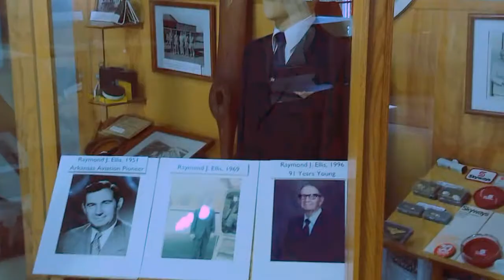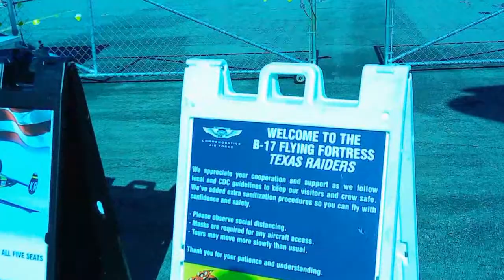Drake Air Field Air Show 2020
This video is about a air show that me, and my 3rd oldest brother went to see at Drake Field in Fayetteville.

You can see some of the planes there that were in attendance, as well as some military helicopters and military equipment from decades past.

The B29 Superfortress was there, and was offering rides in it, but it was a little too expensive for either me or my 3rd oldest brother to go on it.

They did have a B17 Flying Fortress booth there, but, from what I understand, they did not want to bring it, because of one of the engines, a number 3 engine was not doing very good on maintenance upkeep, and so they had to ground it in Texarkana, due to maintenance issues. As the aircraft gets older, despite the restoration, it can get expensive in maintenance and upkeep, and then there are possible fuel issues as well, but I doubt it was that kept it from flying to Drake Field.

As you can tell, there is a museum there, and it is a very small museum.

I hope to keep attending these airshows, and I hope that it continues, especially here in Northwest Arkansas.